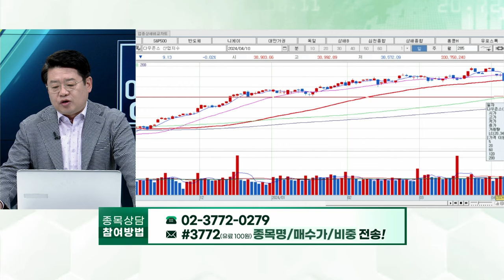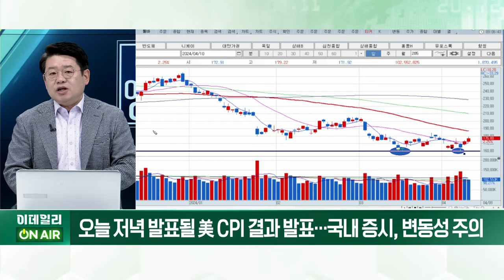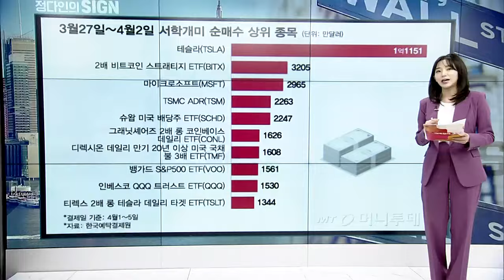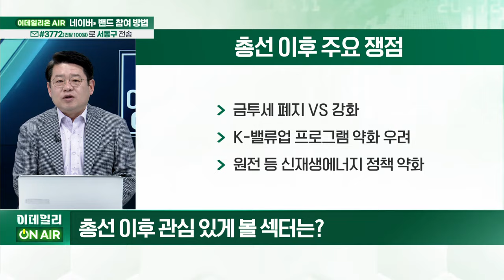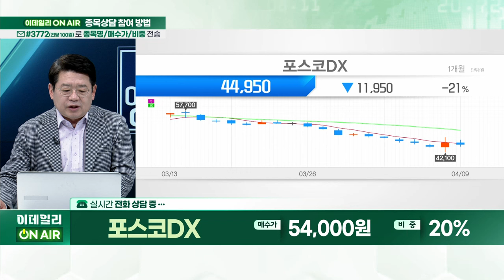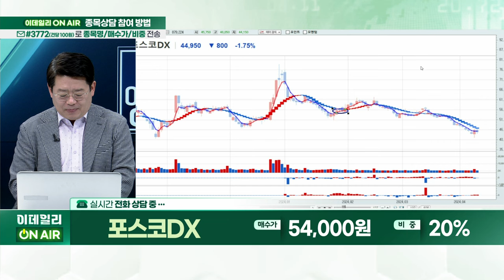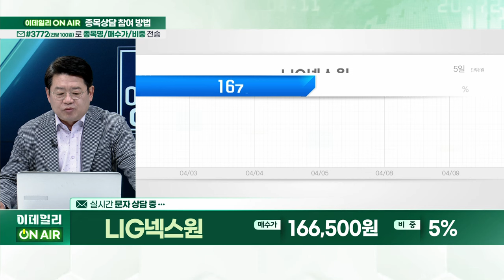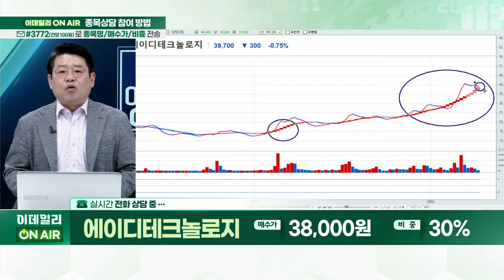[2024 총선특집] 이데일리 ON AIR 1부_서동구 전문가 (20240410)